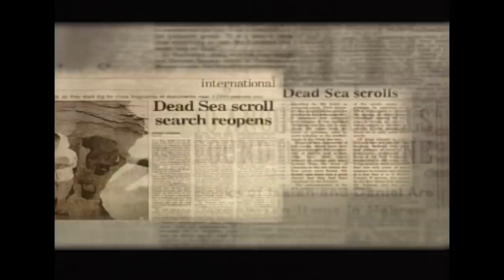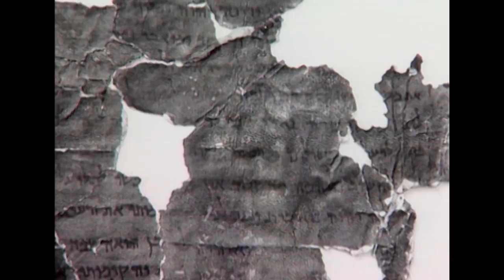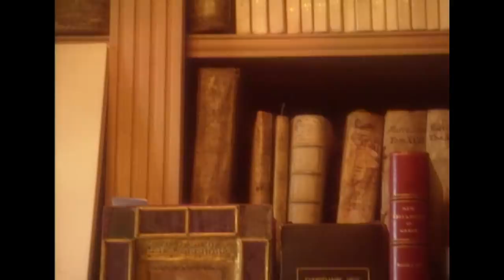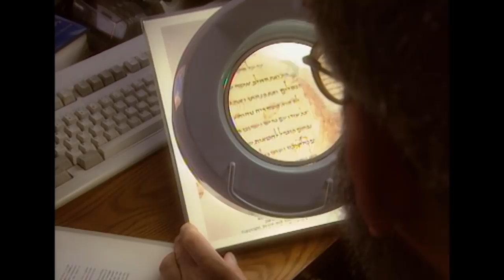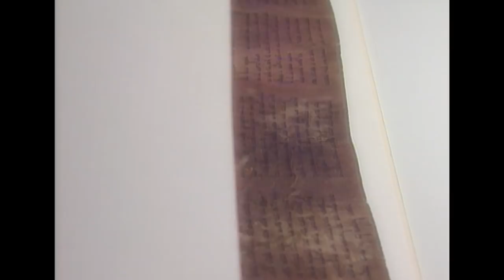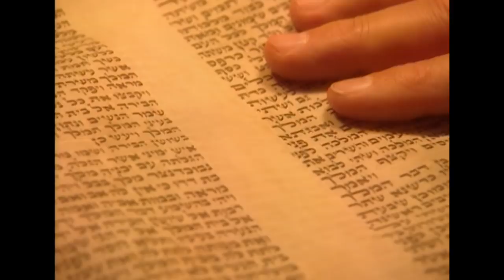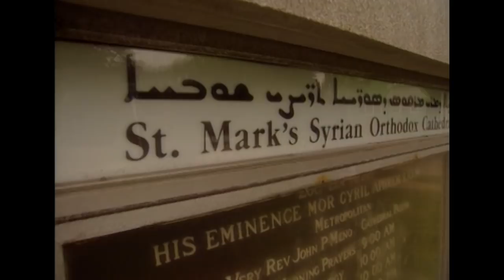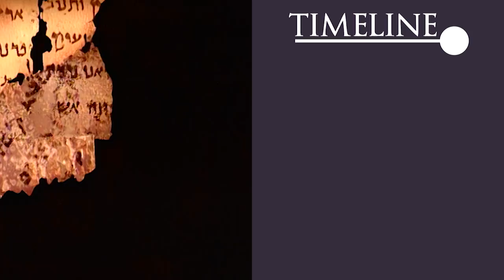The Dea Sea Scroll Hunter: Tracking Down The Past | Traders Of The Lost Scrolls | Timeline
Meet Jim Charlesworth - professor, entrepreneur and Dead Sea Scroll Hunter. A man convinced that a large number of the scrolls have yet to come to light, and that he, like a modern-day Indiana Jones can track them down. He is not alone in his quest. Other scroll hunters, archaeologists, scholars and scientists, share his conviction. For those who deal in scrolls, or deal in the secrets that they hold, the story is far from over.